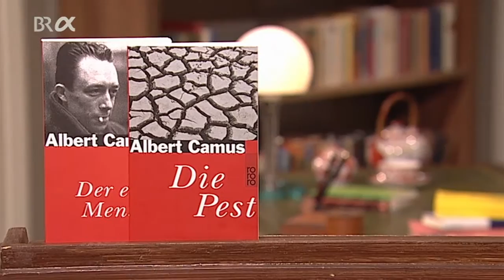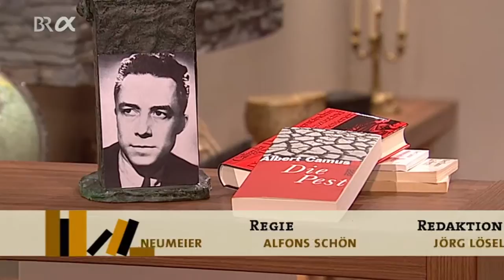Klassiker der Weltliteratur: Albert Camus | BR-alpha